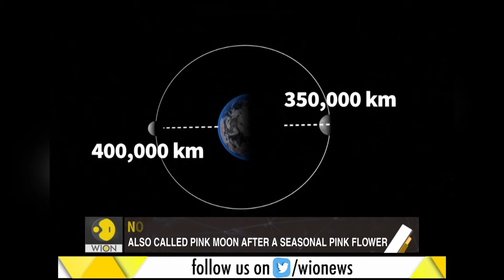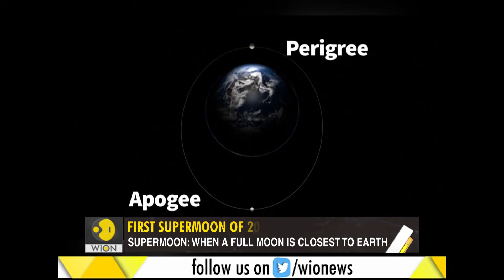Gravitas: No audience for 2021's first supermoon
2021's first supermoon dazzled the night skies. But there were no viewing parties or packed roofs as stay-at-home orders kept people indoors. WION's Palki gets you a round-up of supermoon sightings around the world.